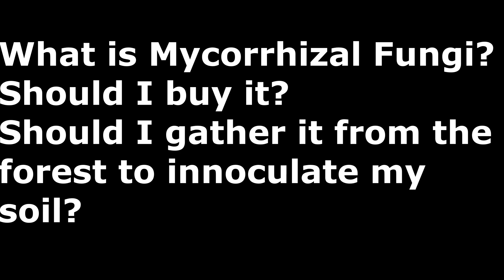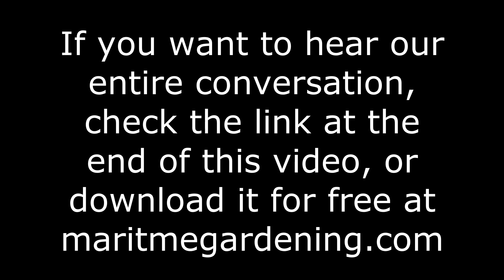Do You Need to Buy or Gather Mycorrhizal Fungi?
In this short excerpt of the conversation that I had with Keith Reid about soil, Keith answers three questions:
- What is mycorrhizal fungi, and why is it important for the home gardener?
- Do home gardeners need to buy mycorrhizal fungi?
- Does it make to gather soil from a forest floor to inoculate your gardening soil with mycorrhizal fungi?

If you found this conversation interesting, why not listen to the whole thing! There's a link at the end to the video of my conversation with Keith. Alternatively, you can go to maritimegardening.com and download it, and any of my other podcast episodes for free!!!

You can also check out my free audio podcast ) where I discuss how to grow healthy food.

Veseys Seeds offers a Promo code (GAVS20) that allows you to get free shipping on items in their 2020 Seed Catalogue as long as one pack of seeds is included in the order.